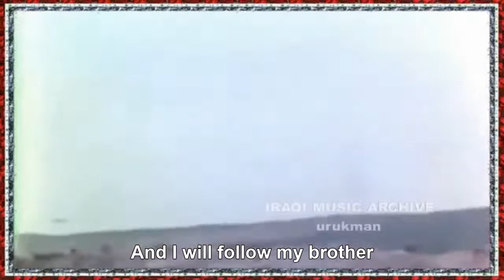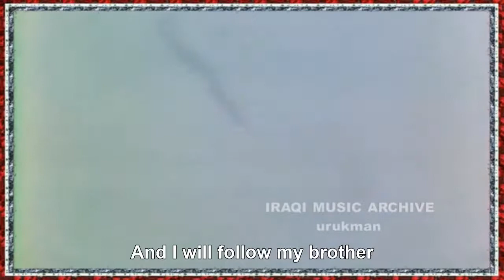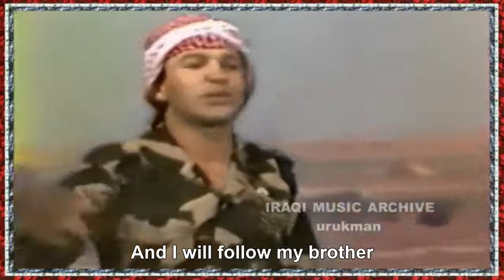هدوم الجيش (I Will Wear the Army's Clothes) Iraqi Patriotic Song [English Subtitles] 1982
قحطان العطار - هدوم الجيش
"I will wear the army's clothes" - Qahtan Al-Attar
Lyrics by Karim Radi Al-Amari
Composed by Talib Al-Qarah Ghuli

Iraqi patriotic song during the Iran-Iraq war, 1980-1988. Original recording as aired on Baghdad TV, 1982